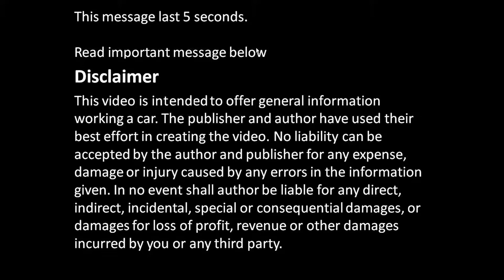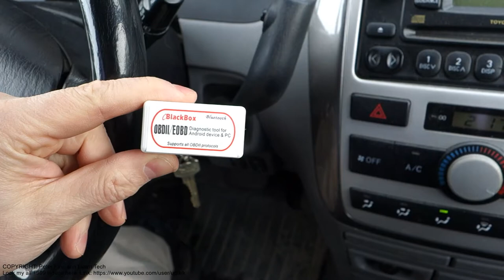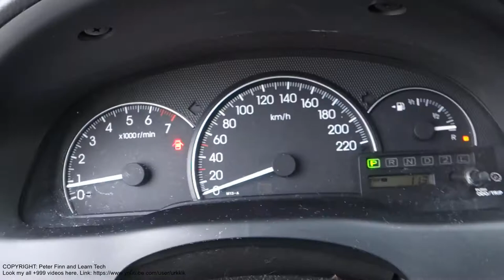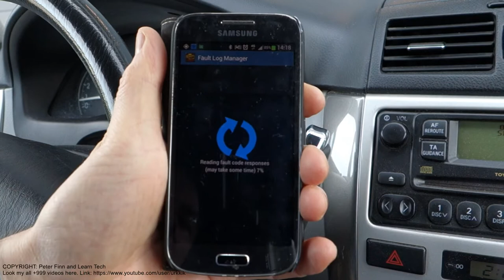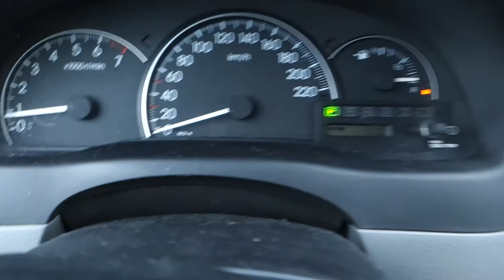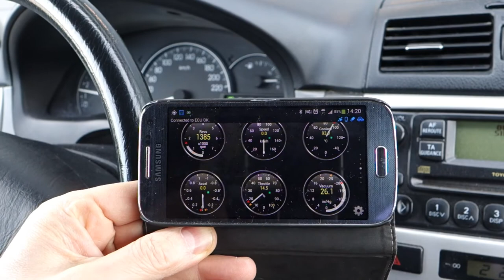How to Scan car Fault Codes by Cell Phone